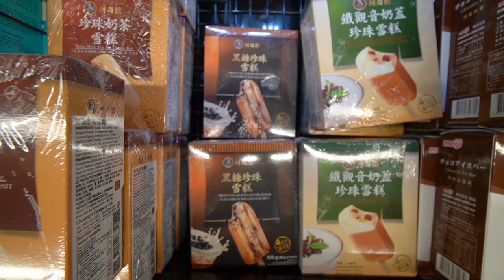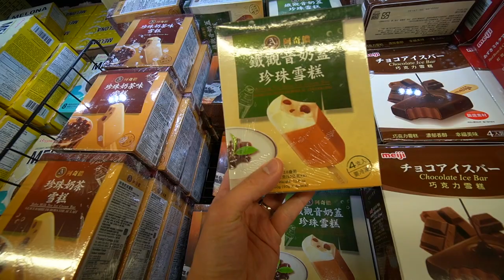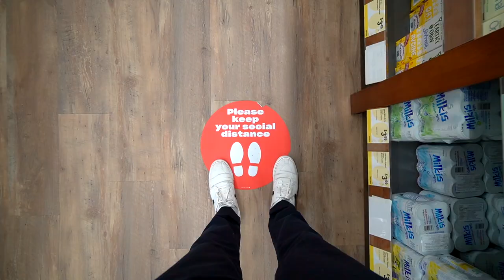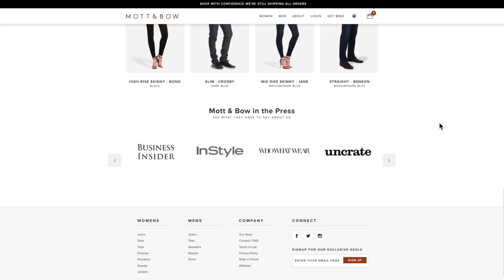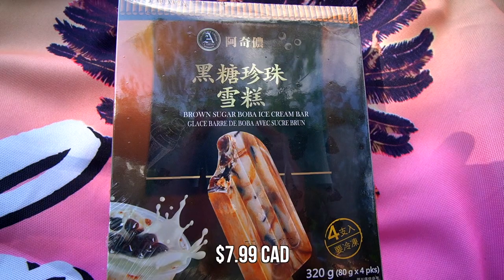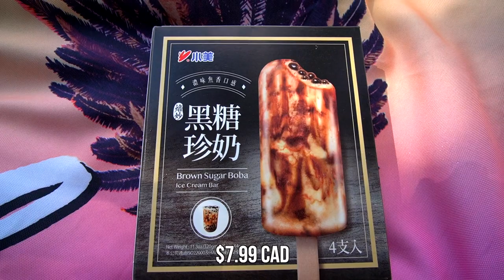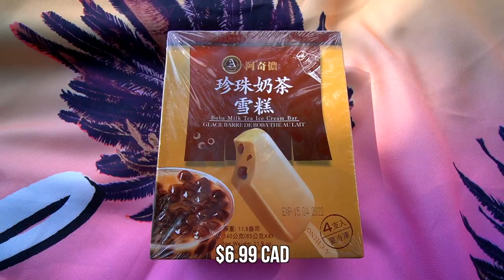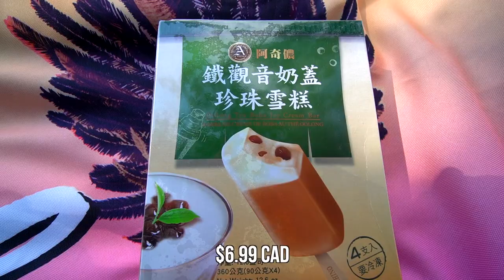WE TRIED 4 POPULAR MILK TEA BOBA ICE CREAM BARS: Taste Test + Food Review // Nat and Max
The viral Brown Sugar Boba Milk Tea is the latest trending bubble tea drink that people order at milk tea shops these days. It’s well known for its caramelization of slow cooked pearls simmered in brown sugar mixed with a creamy milk base, recognizable for its brown sugar tiger stripes too! And just so you thought it couldn’t get any better, this popular Brown Sugar Boba Milk Tea drink is now in an ice cream form studded with soft and chewy boba balls just like an actual cup of the brown sugar pearl milk drink. This popular brown sugar pearl milk tea ice cream is the latest craze in the Asian community, everyone wants to get their hands on at least a box of this boba ice cream. It was a little bit hard to track down these delicious brown sugar ice cream desserts as its always sold out at asian grocery stores. This Brown Sugar Boba Milk Tea Ice Cream Bar is the best way to satisfy your milk tea cravings for those hot summer days or if you just want to have it at home for dessert.

- Relax
- Swing